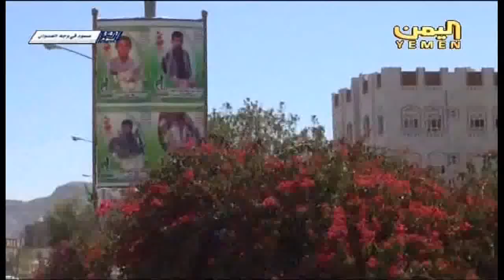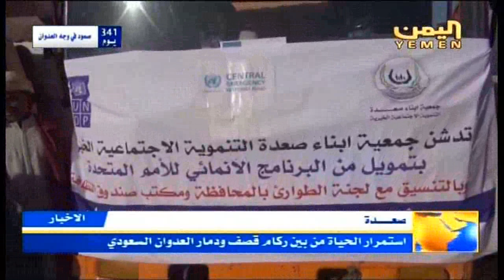صعده استمرار الحياة من بين ركام قصف ودمار العدوان السعودي نشرة التاسعة 29 2 2016